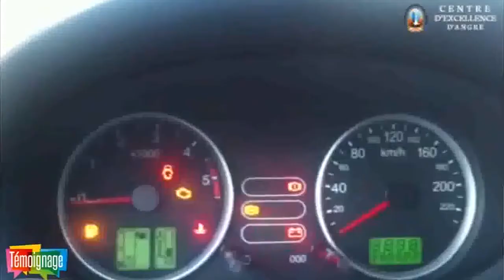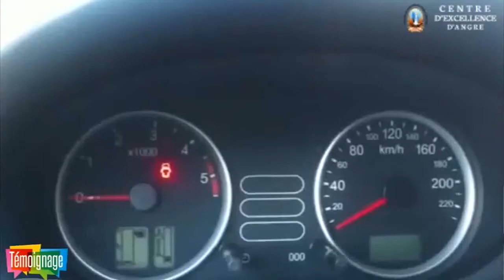TRIOMPHE_DE_LA_FOI du 01 Décembre 2020: Dieu les protège surnaturellement.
+ PRIÈRE
+ INTERCESSION
+ ORTHODOXE
 @KHARIS TV